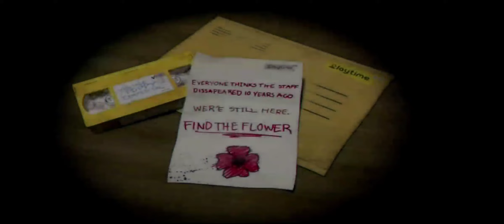POPPY PLAYTIME▪️ ОФИЦИАЛЬНЫЙ ПОРТ НА АНДРОИД▪️ ПРОХОЖДЕНИЕ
Poppy Playtime. Официальный порт на андроид Poppy Playtime
Poppy Playtime android
Poppy Playtime mobile
Poppy Playtime на телефоне
Huggy Waggy на андроид

Поппи Плейтайм на телефоне, обзор на официальный порт на андроид Poppy Playtime Chapter 1.

Poppy Playtime прохождение на телефоне, обзор.

Официальная мобильная игра Poppy Playtime!

Вы должны остаться в живых в этом приключении ужасов/головоломки. Постарайтесь выжить среди мстительных игрушек, ожидающих вас на заброшенной фабрике игрушек. Используйте свой GrabPack, чтобы взламывать электрические цепи или захватывать что-либо издалека. Исследуйте таинственный объект... и не попадитесь.

Добро пожаловать в PlayTime Co.!
Playtime Co. когда-то была королем индустрии производства игрушек... пока все внутри фабрики однажды не растворились в воздухе. Теперь, годы спустя, вы должны исследовать заброшенную фабрику и раскрыть правду.

Игрушки
Игрушки Playtime Co. — это живая связка! От Бота до Хагги, от Кэтби до Поппи, Playtime делает все! Пока вы работаете в Playtime Co., почему бы не навестить игрушки? Вы могли бы просто завести несколько друзей...